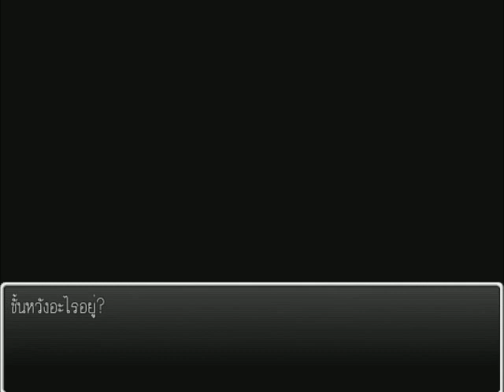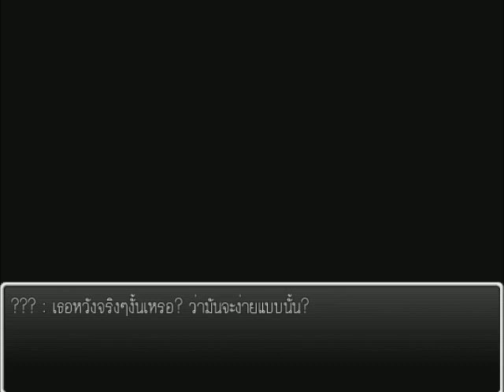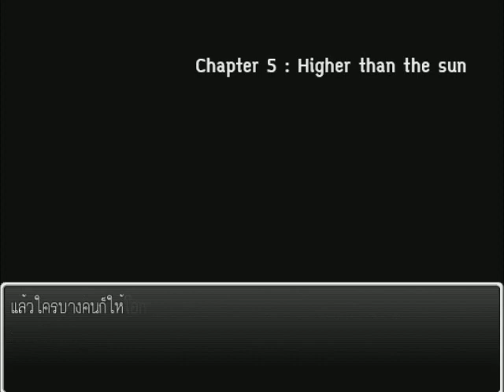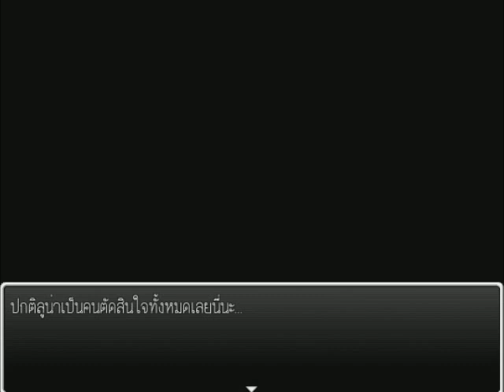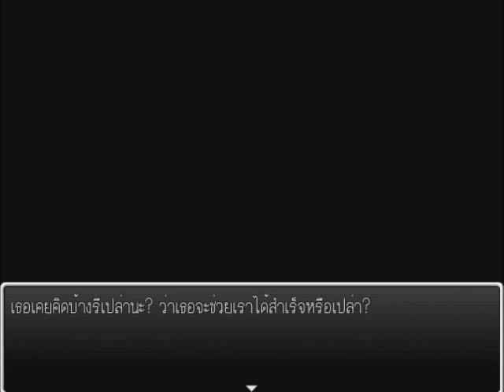Solar Eclipse # CH5-1 : Higher than the sun (กล้าเผชิญหน้าปัญหา และก้าวผ่านไปให้ได้)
พาร์ทนี้มาเต็มครับผม ทุกอย่างๆมารวมๆกัน แทบจะเรียกได้ว่าเป็น บทจบของครึ่งแรกของเกมเลยก็ว่าได้ ถึงแลนซ์จะไม่ค่อยได้สู้กับใครก็เถอะ :)

ติดตามเกมนี้ และดาวน์โหลดได้ที่.
ติดตามเพจผู้สร้างเกมนี้ได้ที่.